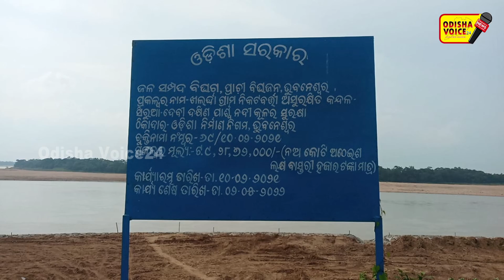Cuttack || ନଦୀବନ୍ଧ ସୁରକ୍ଷା ନାମରେ ହରିଲୁଟ ର ଅଭିଯୋଗ ଆଣିଲେ ଗ୍ରାମବାସୀ